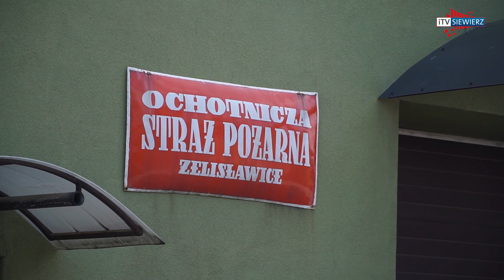iTVRegion - Ślubowanie i pasowanie do MDP w Żelisławicach 25.02.2023 r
25 lutego w remizie OSP w Żelisławicach miało miejsce bardzo uroczyste zebranie sprawozdawcze, w czasie którego odbyło się ślubowanie i pasowanie aż 18 nowych członków Młodzieżowej Drużyny Pożarniczej.

Tekst ślubowania odczytała dyrektor Zespołu Szkolno-Przedszkolnego w Żelisławicach pani Ewa Stelmach.

Uroczystego pasowania dokonał burmistrz Miasta i Gminy Siewierz druh Zdzisław Banaś.

Dla młodzieży z Żelisławic przynależenie do OSP to już tradycja przechodząca z pokolenia na pokolenie.

W czasie ćwiczeń młodzież z MDP odkrywa tajniki strażackiej służby.

Gratulujemy młodym strażakom i życzymy, aby ta trudna służba była źródłem satysfakcji i powodem do dumy.